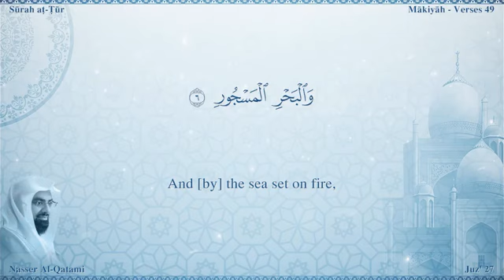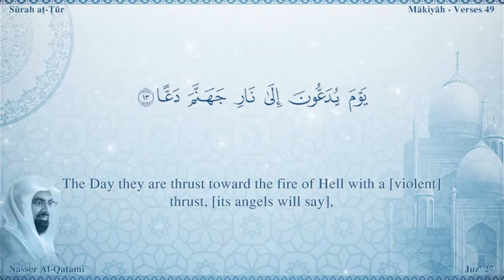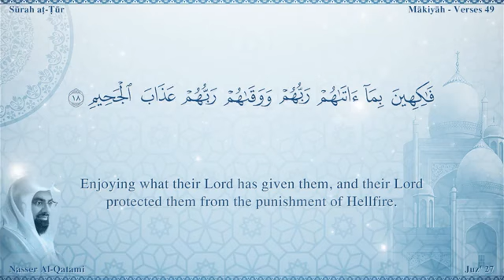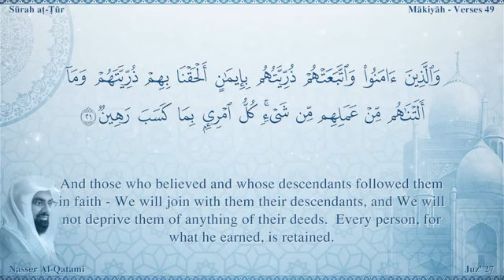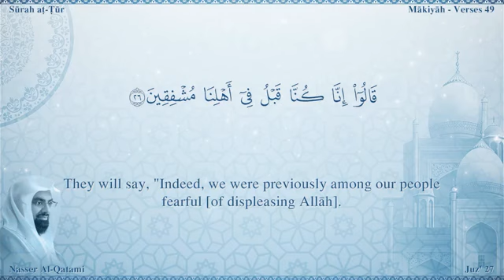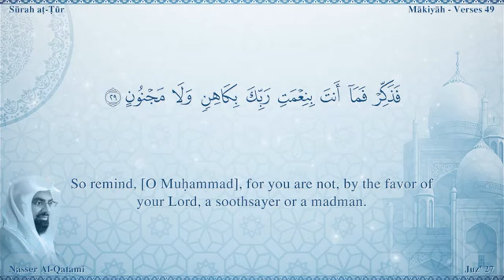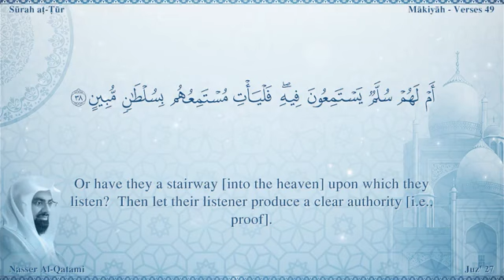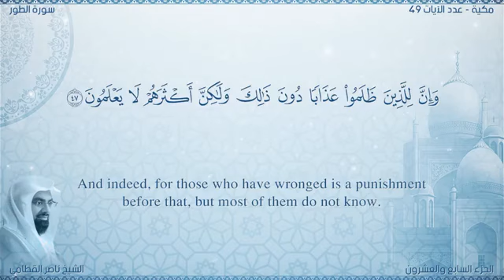سورة الطور مصحف ناصر القطامي مترجم ترجمة صوتية و كتابية اللغة الانجليزية